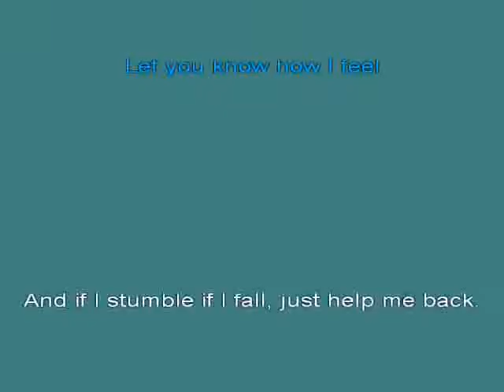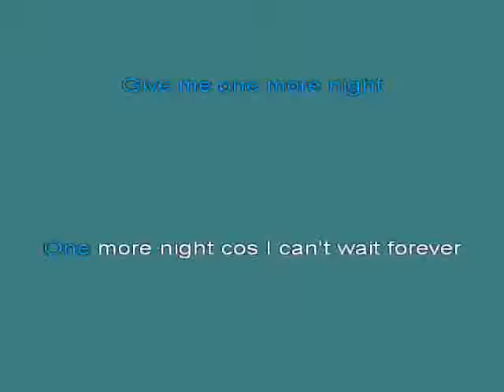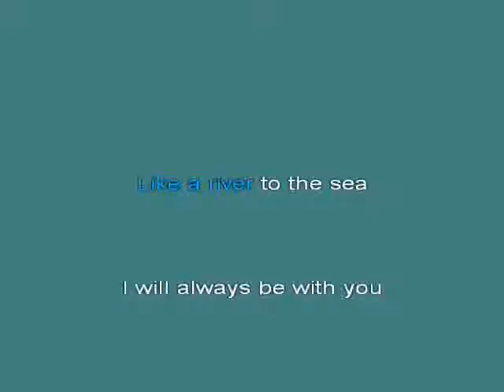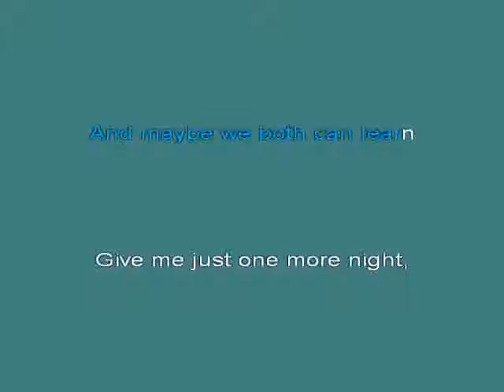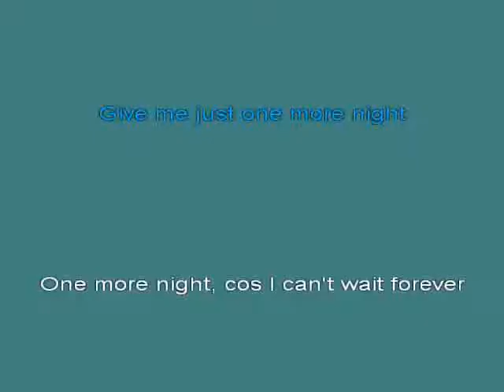Phil Collins One More Night [karaoke]